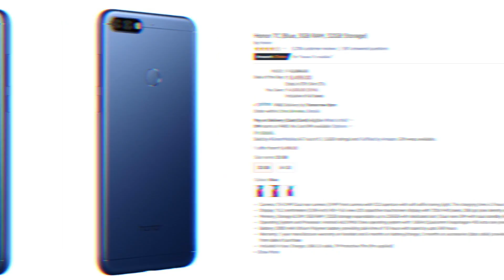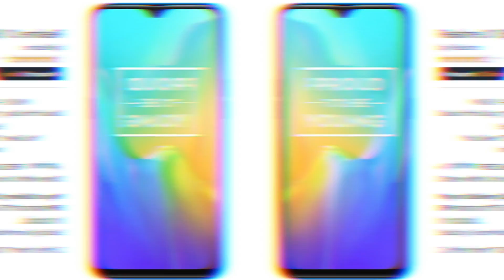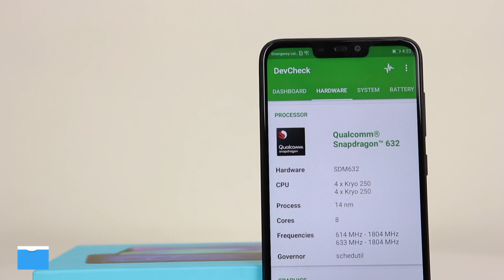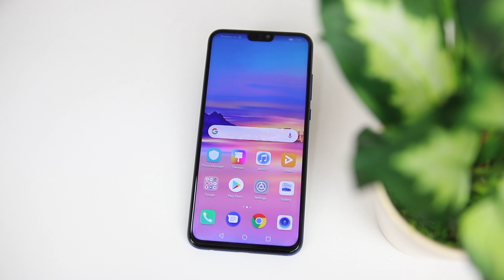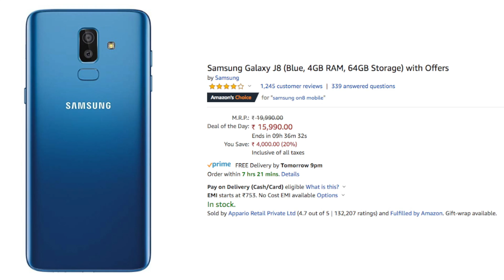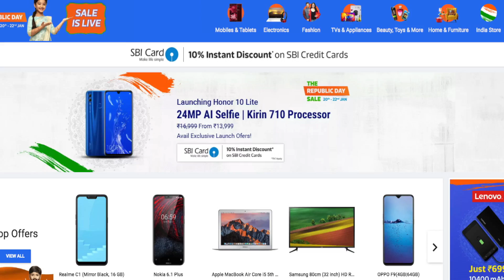2019 Phones Not To Buy & To Buy, Wait For These 2019 Phones, Must Watch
We have talked about best budget phones you should buy and we have also compared them on the basis of features, specs, value for money and ranked them in an order.

1. ***Follow on Instagram For Realtime Updates*** [Link Below]

4. India Rank